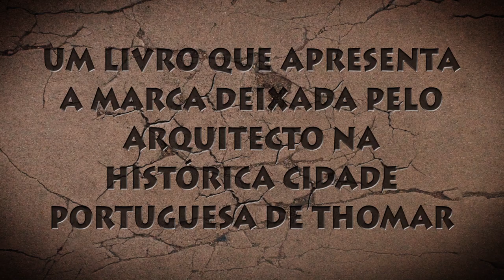O Arquiteto João de Castilho na Cidade Templária de Thomar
Apresentação do livro